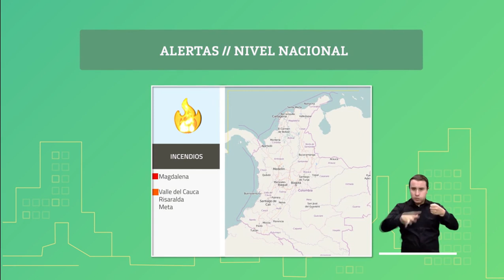Pronóstico del tiempo - Mañana domingo 14 de mayo de 2020